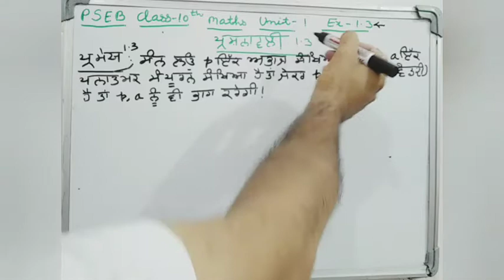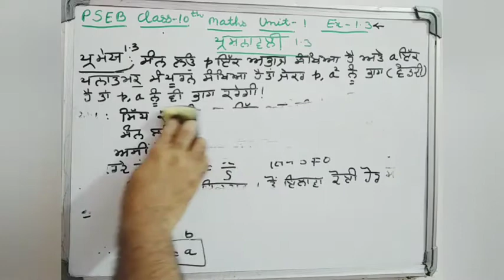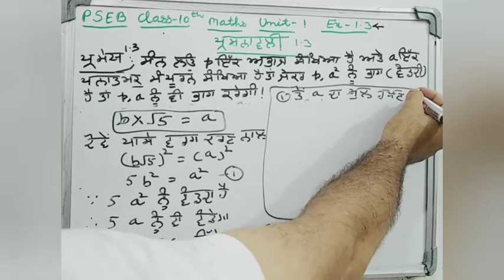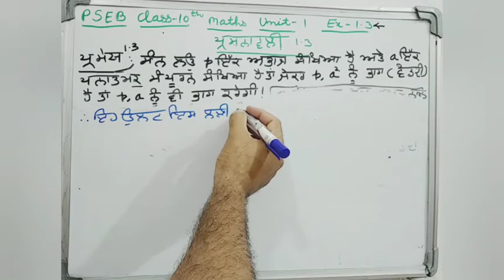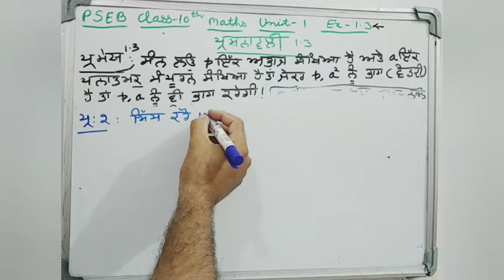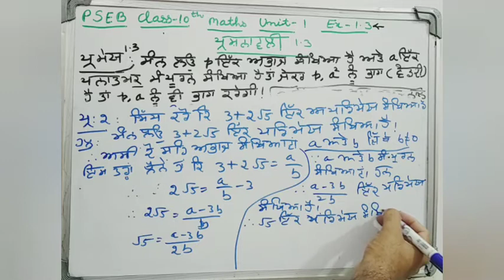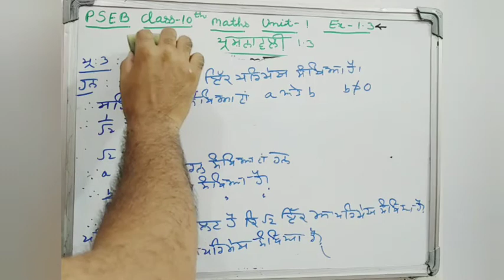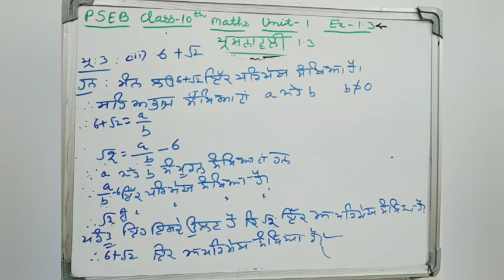PSEB ਪੀਐਸਈਬੀ ਕਲਾਸ 10 ਗਣਿਤ ਵਾਸਤਵਿਕ ਸੰਖਿਆ ਅਧਿਆਏ - 1.3 PSEB Class 10 Maths Real Numbers Exercise 1.3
This video is regarding PSEB class10 Maths Chapter 1wherein all questions of Ex 1.3 has been explained in Just one video to help the students in doing their home work in this period of lockdown due to covid 19.